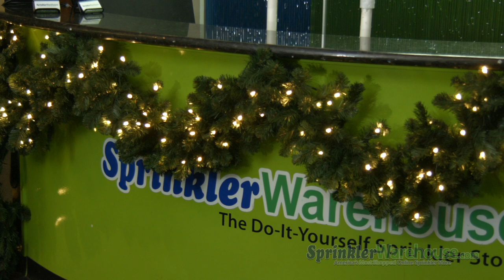ORFGARL-9-WW-LED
The LED Oregon Garland 9 ft. x 14 in. comes pre-lit with 5mm LED Christmas lights that produce warm, white, ambient lighting. The super bright LED bulbs accentuate life-like Oregon Pine tree needles for the evergreen Christmas feel. With 9 feet in length, you can use this Christmas garland as a stand-alone decoration, or as a backdrop for Christmas ornaments, stockings, and candy canes.

Bring the holiday season to life with Christmas foliage to create a merry atmosphere wherever you desire. Perfect for bringing holiday cheer to your storefront, venue, or home this commercial-grade pine tree garland will be a worthy investment for many seasons to come. Available at SprinklerWarehouse.com, sku#: MGARL-9-WW-LED